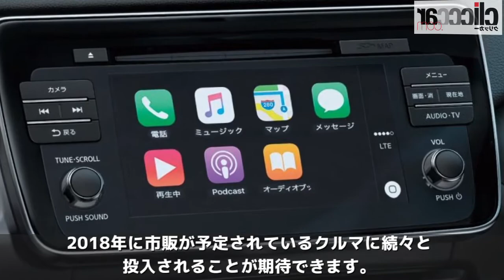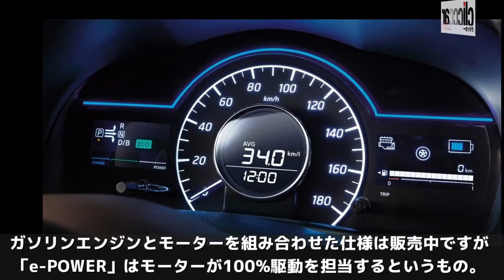2018年に乗りたい！注目の新型車【国産車編】